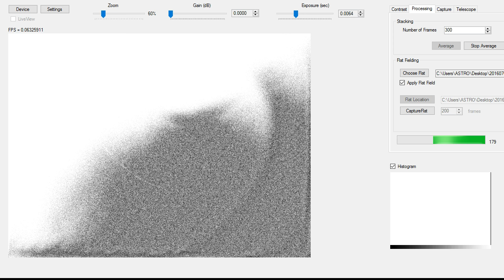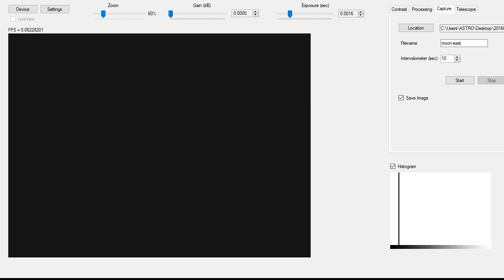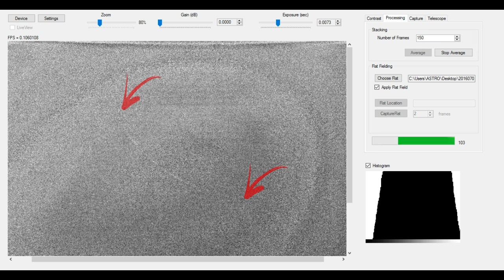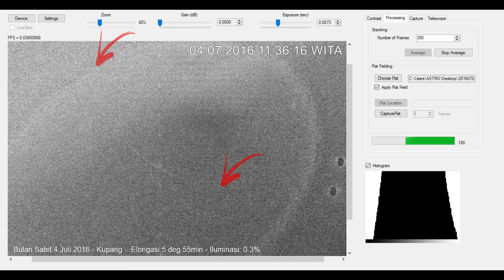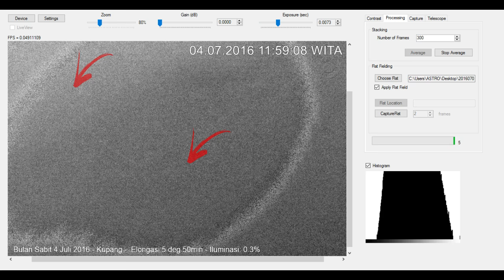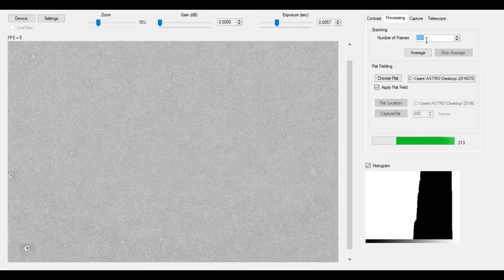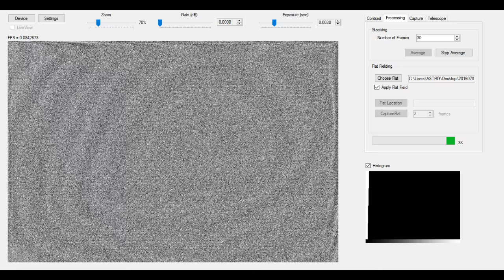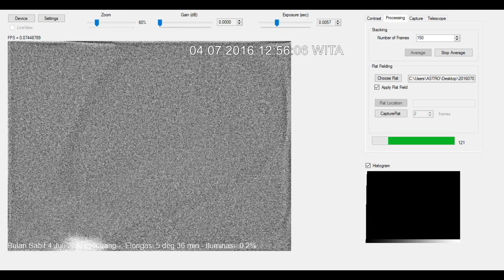Bosscha Observatory Live Stream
Pengamatan Bulan Sabit 4 Juli 2015